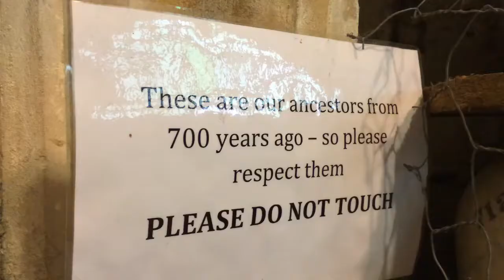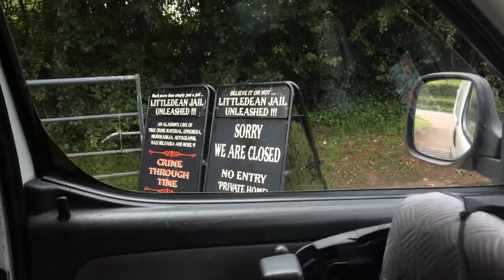A room full of dead people | Dougie's WaWa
This time on my adventure I head to a Crypt in St. Leonards Church in Hythe, Kent. A room filled with 4,000 skulls bones and skeletons. One of the weirdest places I have ever been...

The next day... was an absolute fail. Keep watching to find out why...

Know of anything else weird and wonderful? Tell me!